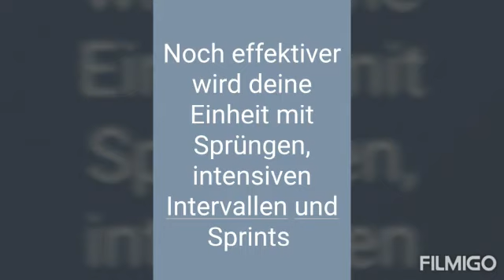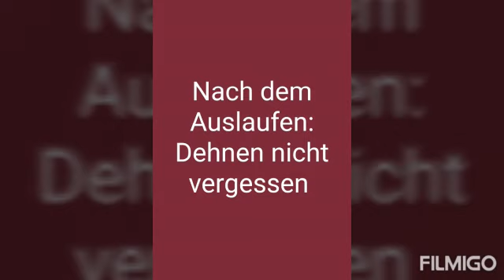Joggen / Workout an der frischen Luft